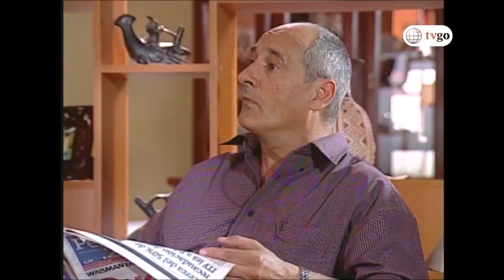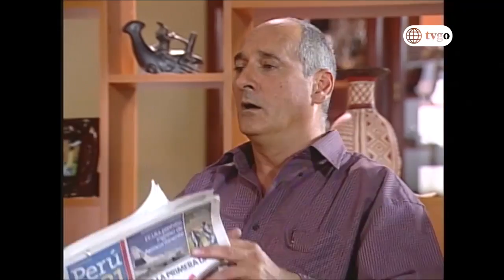Así es la vida - Cap 35 - 2/5